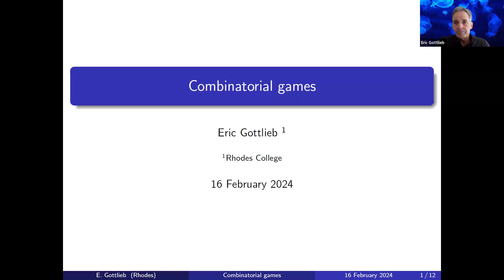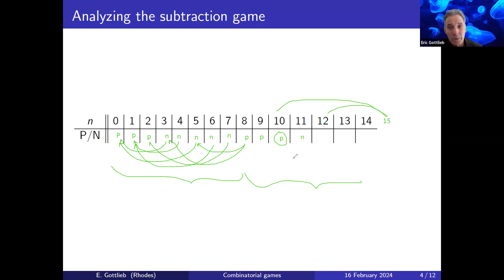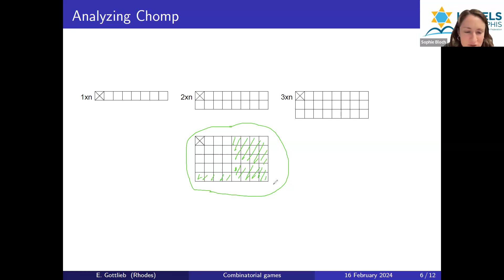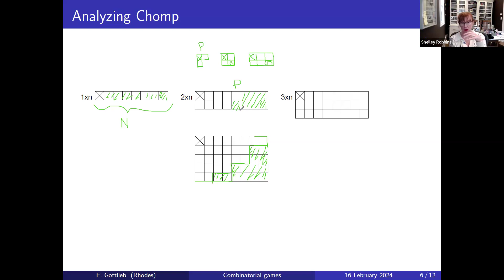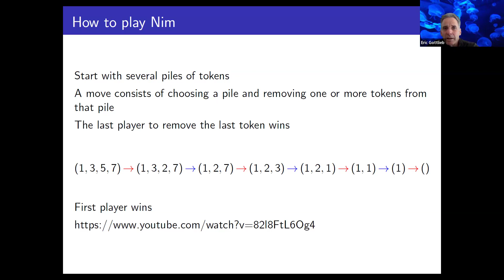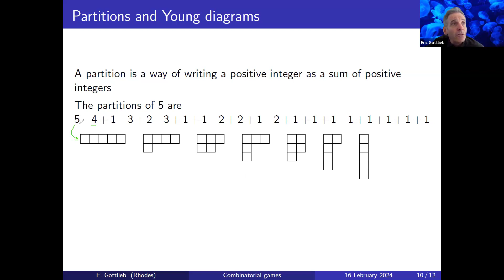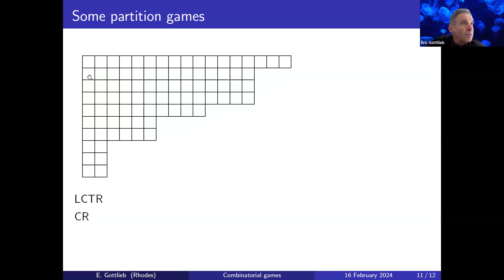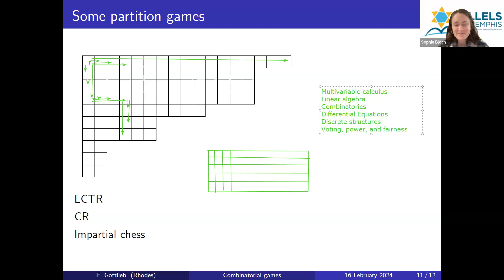On One Foot: Jewish Faculty Lecture Featuring Prof. Eric Gottlieb